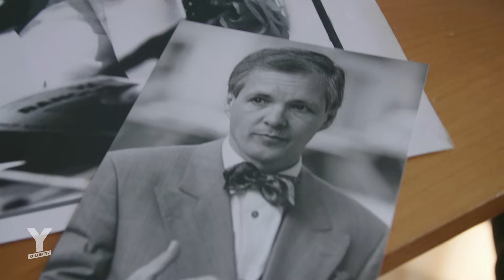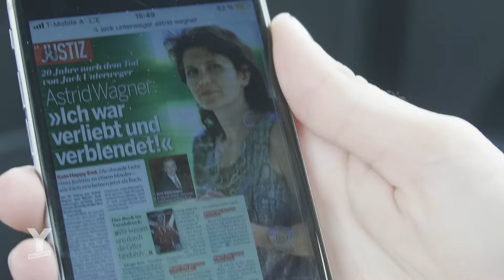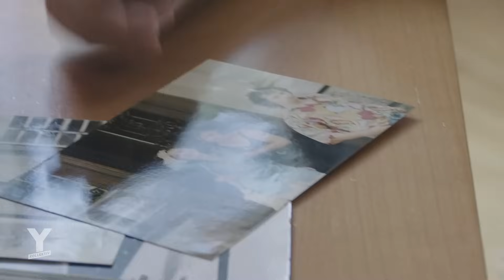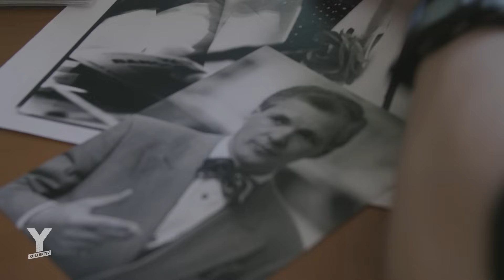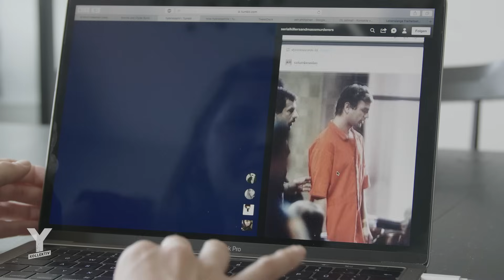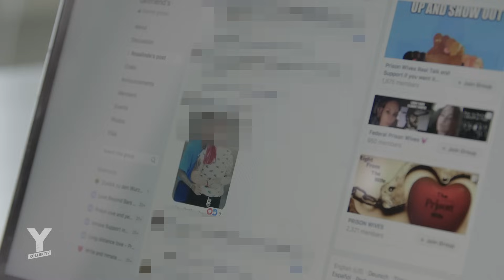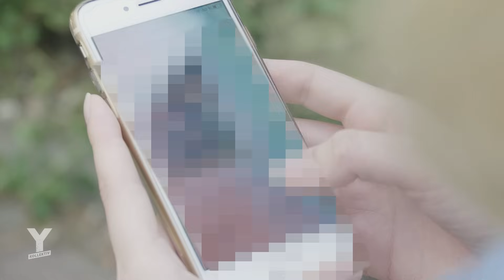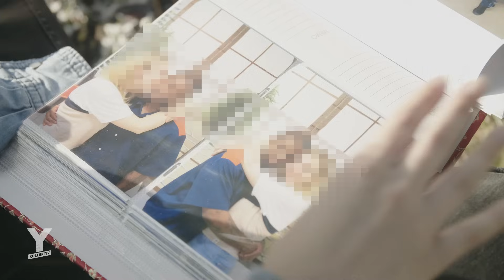Hybristophilie - Verliebt in einen Mörder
Es gibt Frauen, die fühlen sich zu Gewalttätern, Vergewaltigern oder Serienkillern emotional und sexuell hingezogen. In der Psychologie spricht man bei dieser Zuneigung zu Verbrechern von Hybristophilie (auch als Bonnie-und-Clyde-Syndrom bekannt). Dieses Phänomen wird als Sexualstörung gesehen, ist aber kaum erforscht. Die möglichen Ursachen, die hinter Hybristophilie stecken sind vielfältig. Einige Betroffene haben ein ausgeprägtes Helfersyndrom, andere finden das Böse anziehend und können sich sogar vorstellen, sich zu kriminellen Taten mitreißen zu lassen. Wer hybristophil ist, blendet aus, dass man sich durch Beziehungen mit Kriminellen auch in Gefahr begeben könnte.
Reporterin Alina Schulz will Hybristophilie verstehen und trifft in diesem Film drei Frauen, die mit Mördern zusammen sind, es mal waren oder genau solche Beziehungen suchen.
Reporterin: Alina Schulz
Schnitt: Danny Breuker
Kamera: David Lemanski, Ilhan Coskun
CvD: Dennis Leiffels
Musik aus dem Film:
Haftbefehl – Azzlackz sterben jung 2 – (Instrumental)  //  Schoolboy Q – Sacrilegious (Instrumental)  //  Brian Witzig – Angels  //  Nosaj Thing – Eclipse/Blue  //  Darkside – Metatron  //  Noclu – Pulse Thief
Weitere Infos zum Thema:
In unserem Y-Kollektiv Podcast haben wir über Liebe zwischen Gefängnismauern gesprochen: Selma* führt eine Beziehung zu einem Inhaftierten. Host Julia Rehkopf und Y-Kollektiv-Reporterin Larissa Pluschke fragen sich: Wie kann eine Beziehung zwischen einem Gefangenen und seiner Partnerin ablaufen?
A&E Crime Investigation über "Warum fühlen sich manche Frauen von Serienmödern angezogen?" (2018)